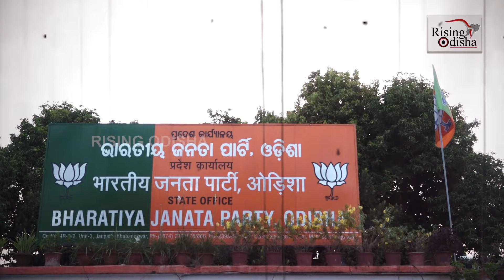BJP Sambalpur MLA Jay Narayan Mishra Disrespect 'Bande Utkal Janani' At An Official Programme Of BJP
Jay Narayan Mishra Disrespect 'Bande Utkal Janani' At An Official Programme Of BJP.